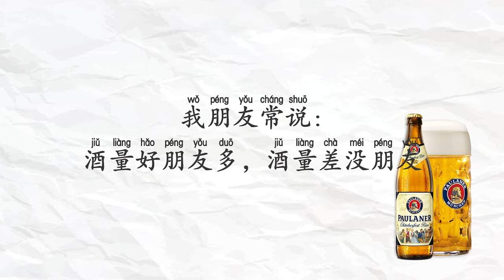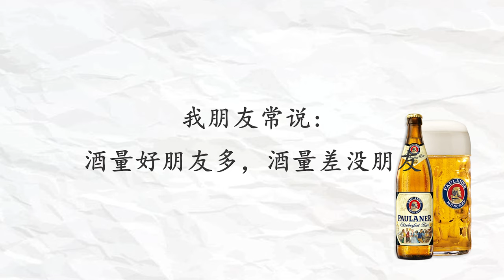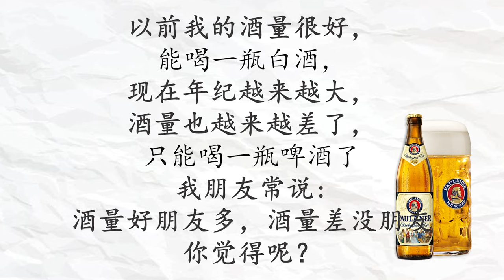酒量#汉语#阅读#Chinese#practice#중국어읽기#ChinesischeLektüre#中国語の読書#Lecturechinoise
❤Instagram보이차 :bovvvdodo
✿중국어강의
✿중국어녹음
✿온라인1:1수업
✿TSC수업
✿HSK수업